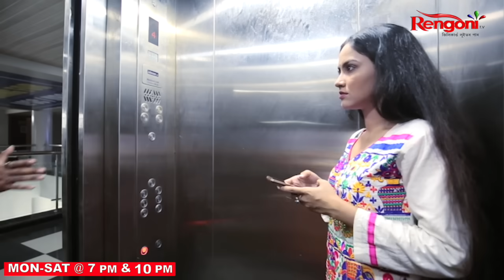Gungun Kotha Moromor [ গুণগুণ -কথা মৰমৰ ] || Ep - 35 || 12.01.2024